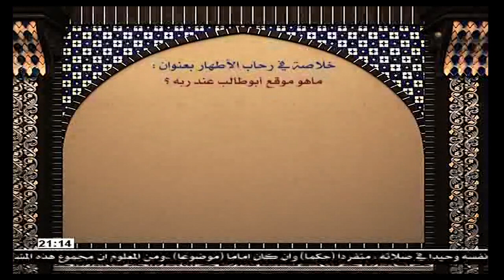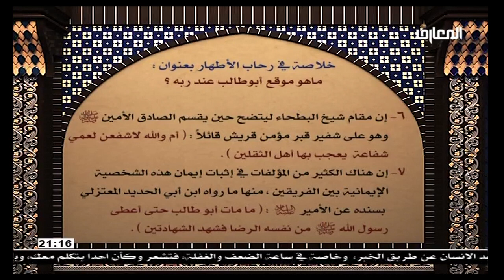الشيخ حبيب الكاظمي / في رحاب الأطهار – ماهو موقع أبوطالب عند ربه ؟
مكانة أبو طالب ع عند الله عز وجل ، ثمرات إحياء أمر أهل البيت ع ، فضائل أبو طالب ع ، آثار ظلم المسلمون لأبي طالب ع ، دفاع أبو طالب ع عن النبي الأكرم ص ، معالم شدة إيمان أبي طالب ع ، عظمة شفاعة الرسول الأعظم ص لعمه أبي طالب ع